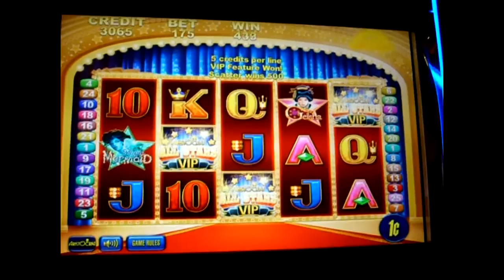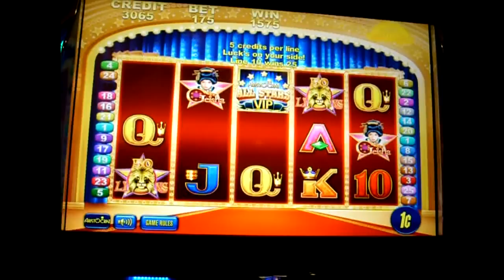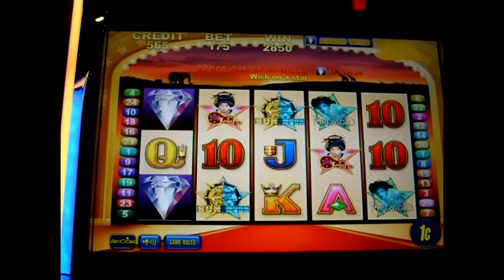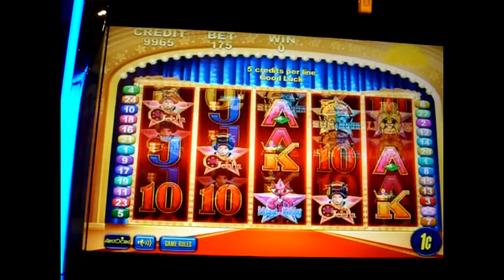Aristocrat All Stars Vip - Mystic Mermaid & 50 Lions - 2 Bonuses - 1c Slots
Mystic Mermaid & 50 Lions  on Aristocrat All Stars Vip - 1c Slots
in San Manuel Casino, CA slotchannel slot channel